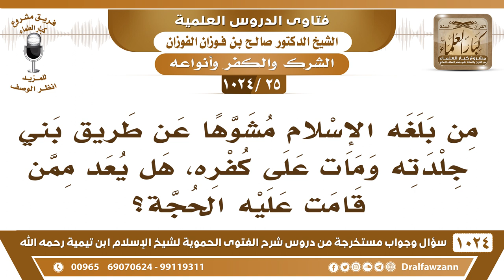[25 -1024] من بلغه الإسلام مشوها عن طريق بني جلدته ومات على كفره، هل يعد ممن قامت عليه الحجة؟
-[25 -1024] السؤال: من بلغه الإسلام مشوها عن طريق بني جلدته ومات على كفره، هل يعد ممن قامت عليه الحجة؟
الجواب: إيه نعم، ما دام عرف أن هنا إسلام يجب عليه أن يبحث عن الإسلام الصحيح وهو ميسور –ولله الحمد!- ميسور ما يبقى بين قومه وبين بني جلدته بل يبحث عن الإسلام الصحيح ويتأكد.
للاشتراك في قناة الشيخ صالح الفوزان
سؤال وجواب من شرح الفتوى الحموية ( 1024 ) مقطع

للاستفسار والإقتراحات والدعم
رئيس الفريق
لمشروع كبار العلماء